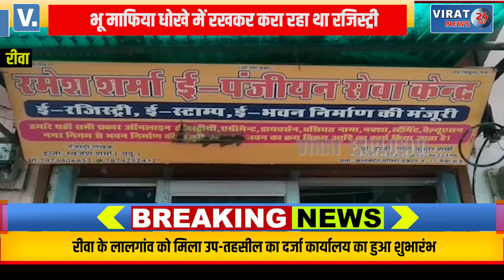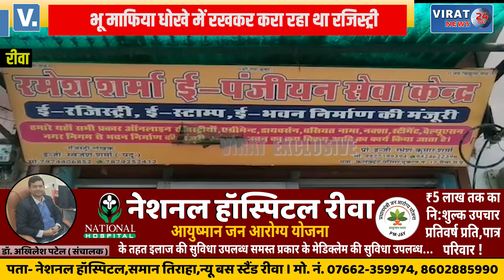🔻रीवा- भू माफिया धोखे में रखकर करा रहा था रजिस्ट्री; रजिस्टार की सतर्कता से किसान की जमीन बची !